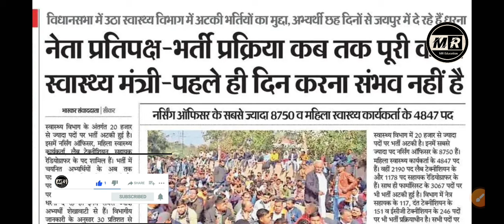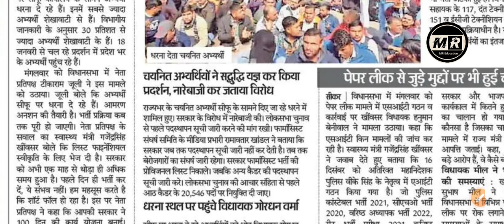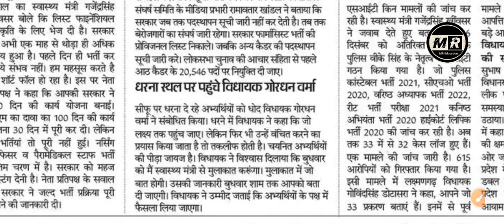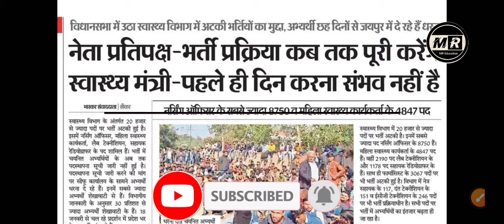Rajasthan nursing officer latest news | rajasthan pharmacist vacancy 2023 paramedical latest news